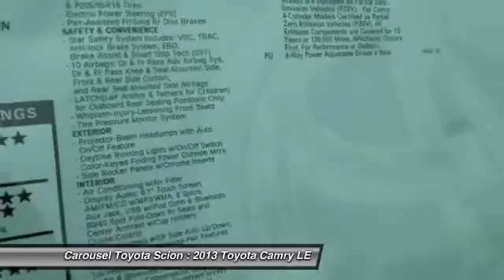2013 Toyota Camry LE Glen Mills PA 19342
2013 Toyota Camry LE

This vehicle is located at:

Carousel Toyota Scion
1050 Baltimore Pike